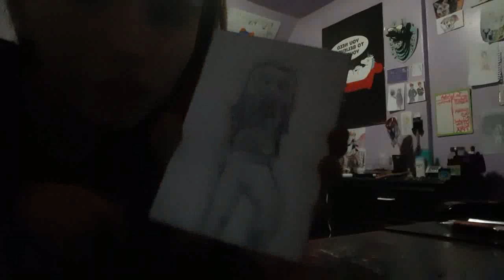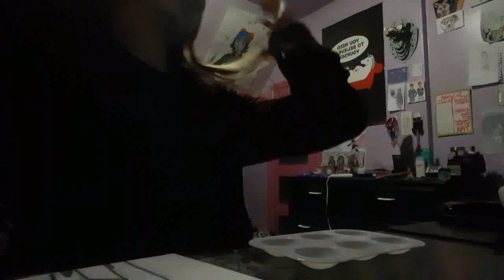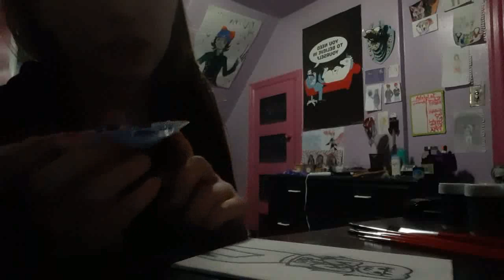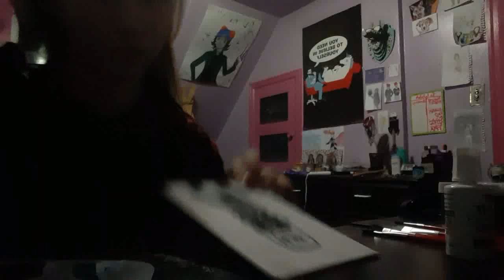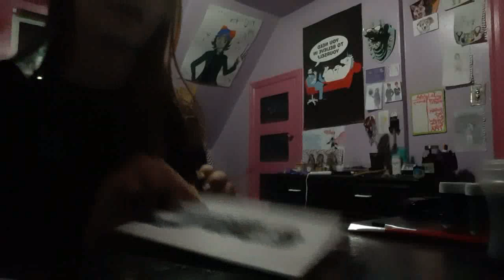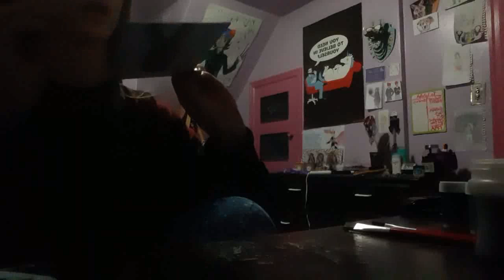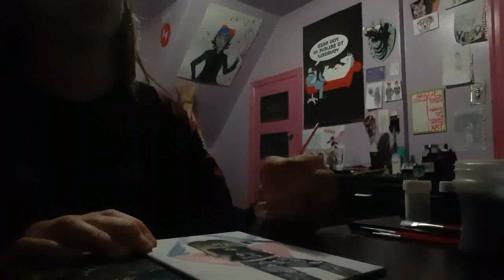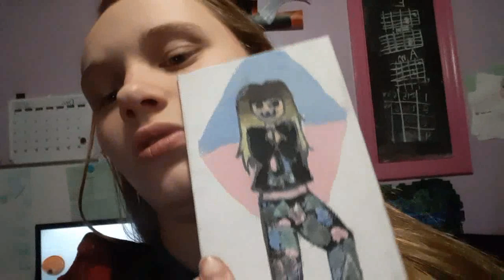Cheap Art Supplies Challenge!!